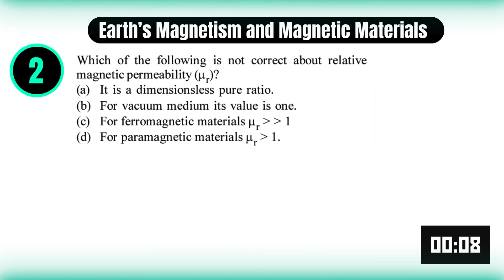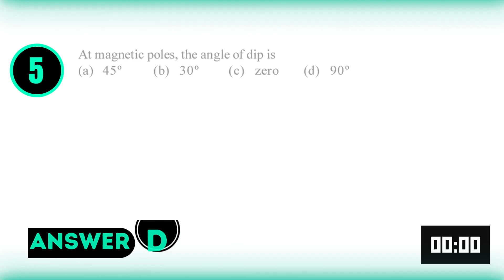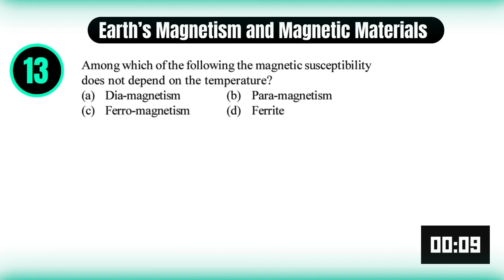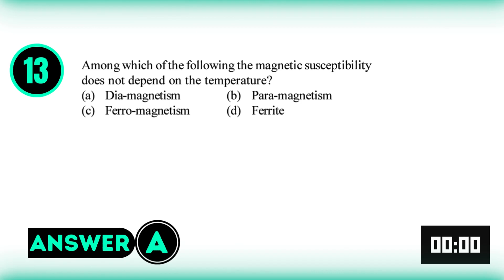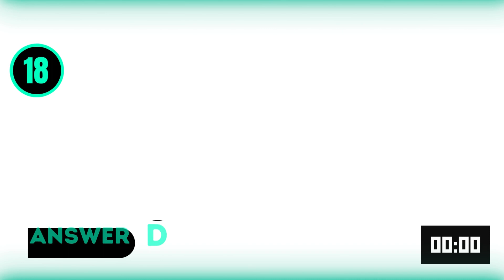Magnetism and Matter MCQ | Earth’s Magnetism and Magnetic Substance MCQ for NEET